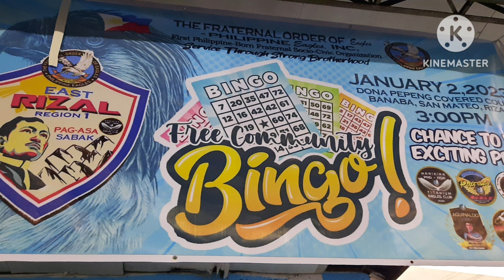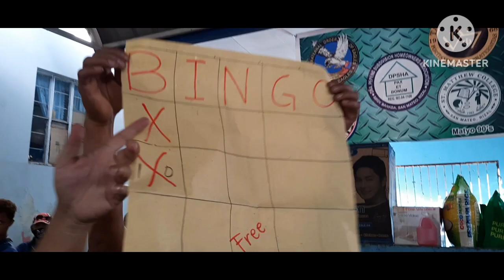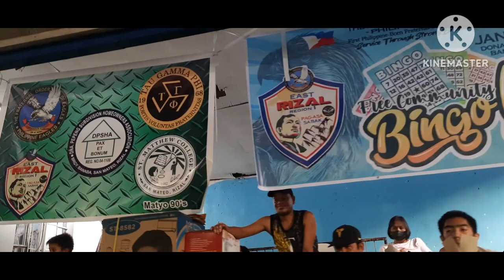FREE COMMUNITY BINGO||UNANG PROJECT SA TAONG 2023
First project in 2023 FREE COMMUNITY BINGO...Thank you sa mga sponsors EaglesEastRizaldistrict1 Matyo90 Triskelion DPSHA...Thank sa HOA President Mr. Cirilo Loy Oropesa, Congrats super successful daming napasaya...